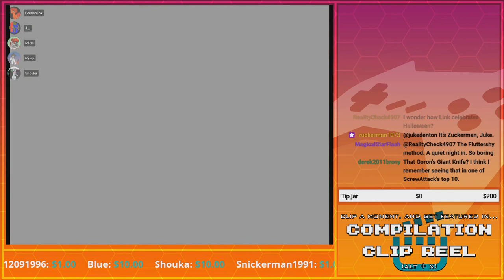@JukeDenton's R's | GoldenFox Plays The Legend of Zelda: Ocarina of Time Pt. 41